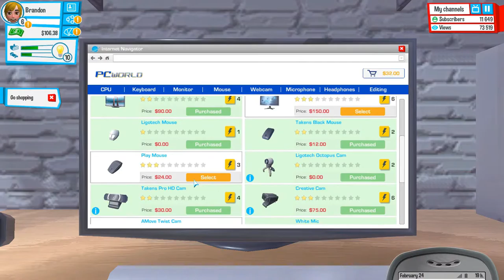Makin Dat Money! | YouTuber's Life Episode 3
►If Your Feeling Really Generous!

►Channel Powered by VOU Studios!

-- Social Media! --

Song Title: Just Like That

Song Title: Konnichiwa